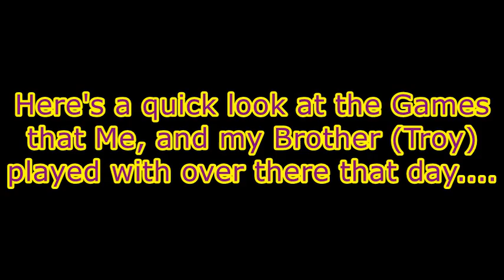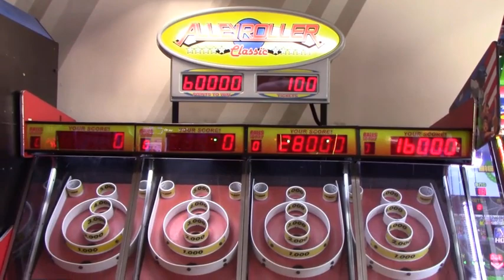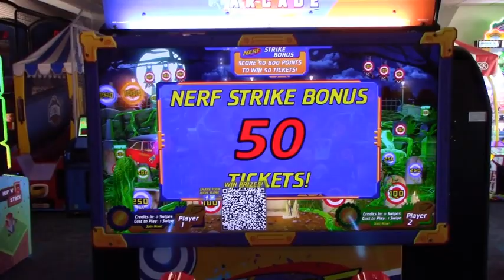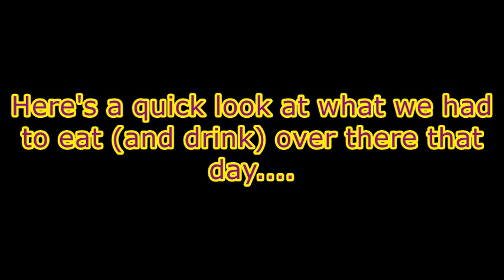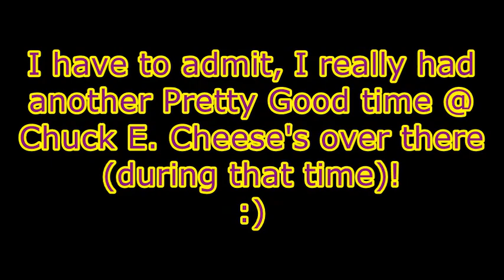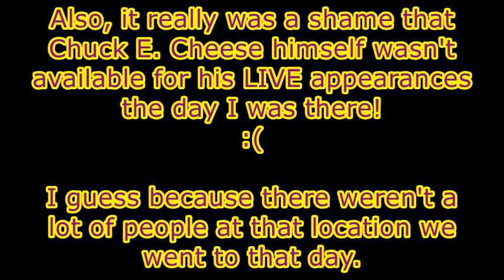Sean Murray's 2024 visit to Chuck E. Cheese's - Garland, TX - 10/25/2024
Hey, Everybody!  :)
Here's a little video of my 2024 experience at Chuck E. Cheese's (in Garland, TX)!
I was joined by my Mom, and my Brother (Troy) that day!
I have to admit, I really had another Pretty Good time @ Chuck E. Cheese's over there (during that time)!

DON'T FORGET TO HIT THE "THUMBS-UP" BUTTON, IF YOU ENJOYED THIS VIDEO!